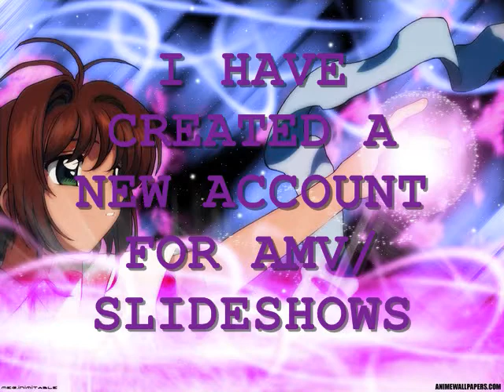sakurasofihk11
hey add
thanx